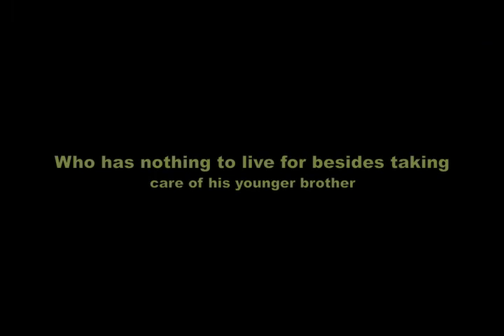Eugene Teaser Trailer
Teaser Trailer For Eugene - By: Jacob Alvarez, Marko Javorac & Julian Whitmer